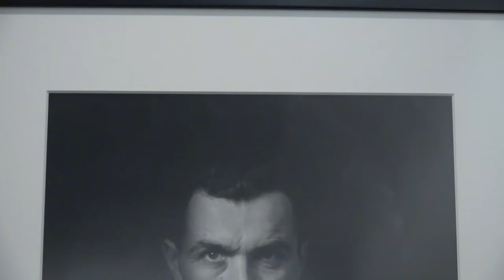"La belleza de lo cotidiano", la mirada de Doisneau en la USAL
La exposición de la Universidad de Salamanca incluye documentos y testimonios de personajes seleccionados por Annette, la hija de Robert Doisneau uno de los fotógrafos más importantes de la fotografía humanista